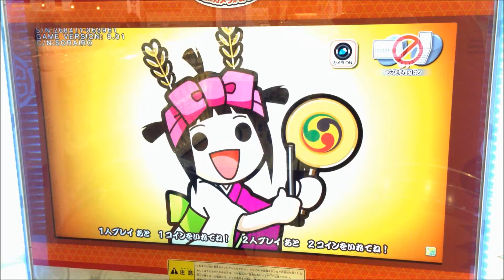Huh?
Japanese Taiko video game... with masculine flying Shibas.